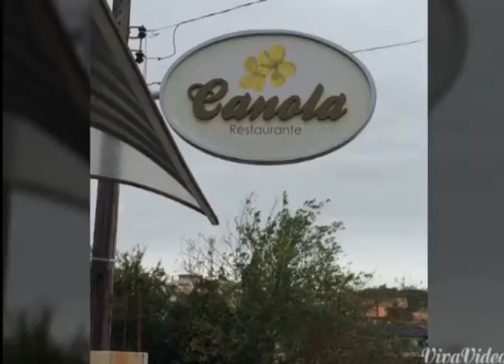VT RESTAURANTE CANOLA PARA YOUTUBE